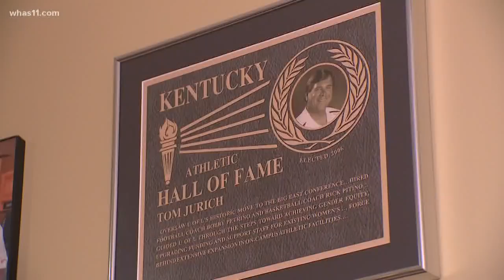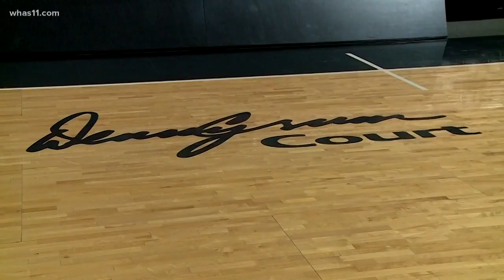Jurich talks Coach Denny Crum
WHAS11's Doug Proffitt talks to Tom Jurich about giving second chances and handling the forced retirement of then Coach Denny Crum.